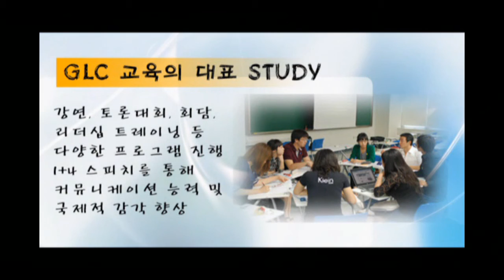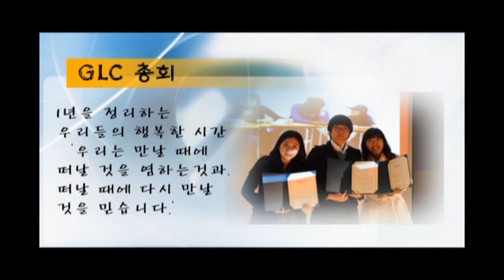GLC 10th Orientation Movie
for 10th orientation test